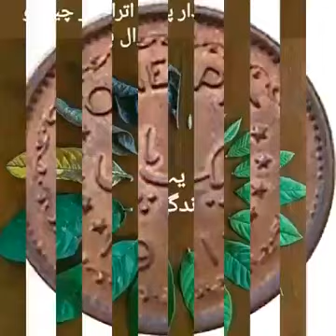old tradition || old memories || old pakistan